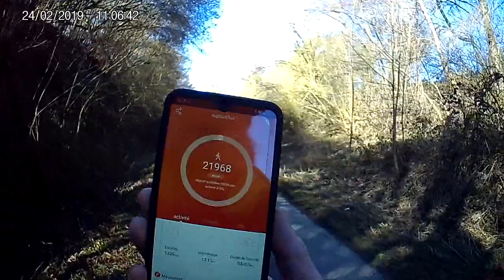Mes 23,3 km de ce matin - 7